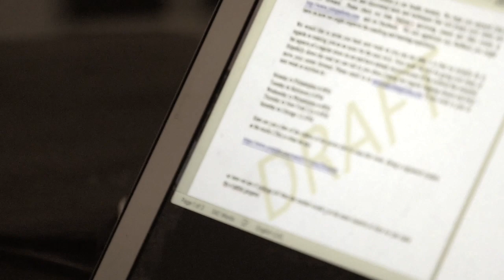MARIE HILL KAREN PETERSON NCIS SAMPLE SCENE 1